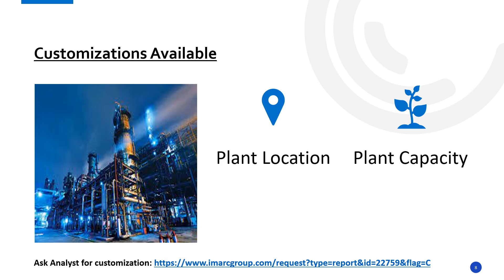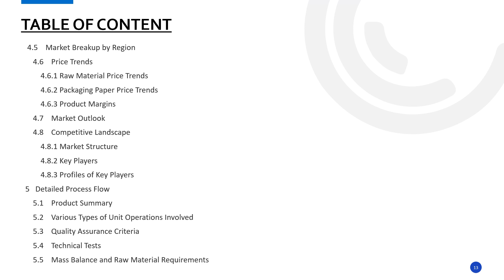Detailed Report on Packaging Paper Manufacturing Plant Setup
Establishing a Detailed Project Report on Setting Packaging Paper Manufacturing plant involves various aspects selecting an appropriate location, acquiring necessary machinery, and ensuring a consistent supply of raw materials, etc. Emphasizing quality control and operational efficiency is crucial to meet market demands and remain competitive.

• This study provides detailed information about setting up packaging paper manufacturing plant, as follows:
• Project Economics
• Regulatory Procedures
• Certification Requirement
• Key Success and Risk Factors
• Strategic Recommendations

IMARC Group
134 N 4th St. Brooklyn, NY 11249, USA